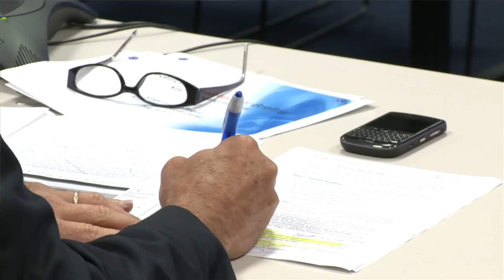State Prepares for August Heat Wave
(Aug. 8, 2012) California officials are actively coordinating field monitoring efforts around the state as temperatures begin to climb in to historic highs. These very hot conditions are reminiscent of the tragic heat wave in 2006 that took the lives of more than 130 people and 25,000 livestock

This video includes steps you can take to keep yourself and your family safe during a heat wave and what the state agencies are doing.

According to the National Weather Service, July 2012 was the hottest month on record in the United States. A majority of counties in the U.S. are experience some stage of draught conditions and California state fire officials are on high alert for dangerous fire conditions.
For a map of excessive heat around California and the rest of the U.S., check out

For more information on what state agencies are doing, more heat preparedness and heat wave survival tips, Or give us your own unique tips on Twitter @CalEMA.